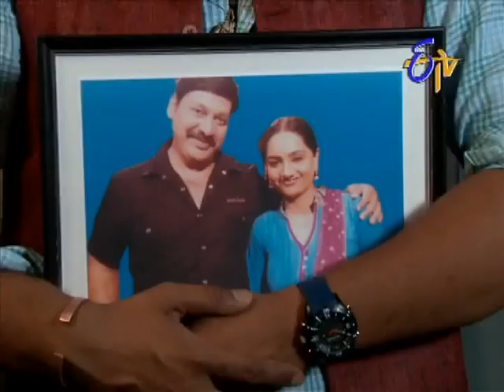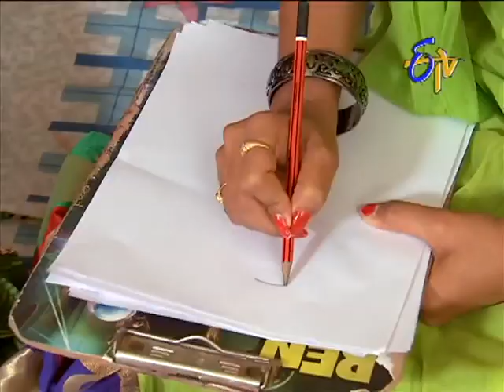Sikharam - శిఖరం - 2nd April 2015 Episode No 801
Sikharam - 2nd April 2015 - Episode No 801

US returned Ishwar runs a village school. Being childless forms the bone of contention between him and his wife. Their life takes a turn when she asks him to marry a poor girl just to have a child.